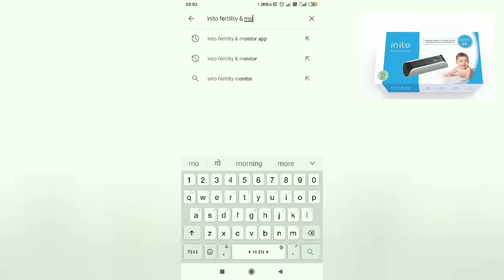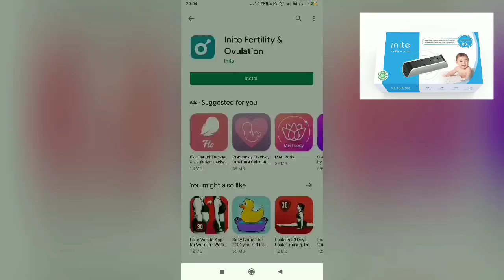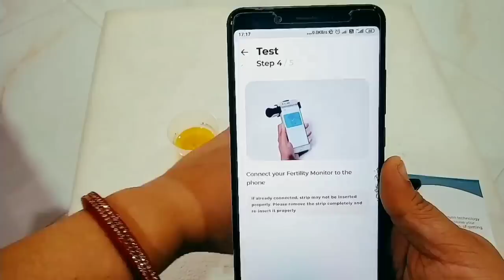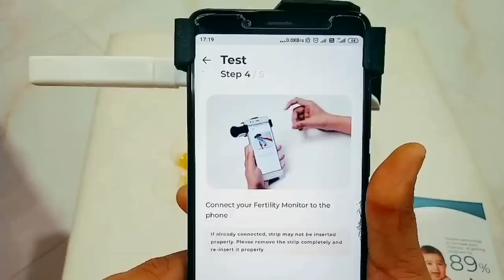पीरिड्स के तुरंत बाद ये कर लो 5 दिन में गर्भ ठहर जायेगा गारंटी|How To Get Conceive Fast|Ovulation